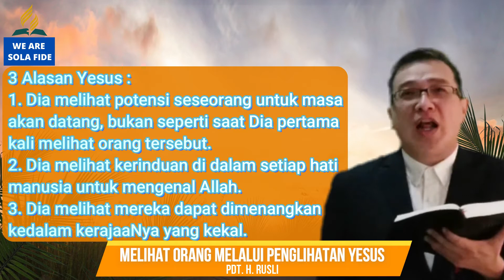Pelajaran SS Dewasa 11 Juli 2020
"Melihat Orang Melalui Penglihatan Yesus"